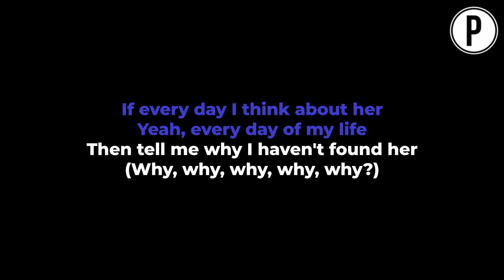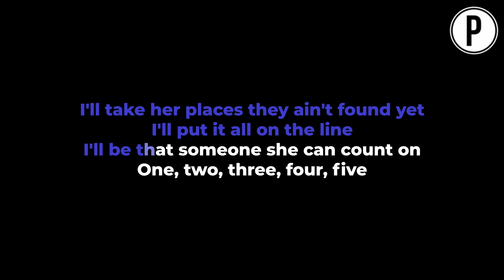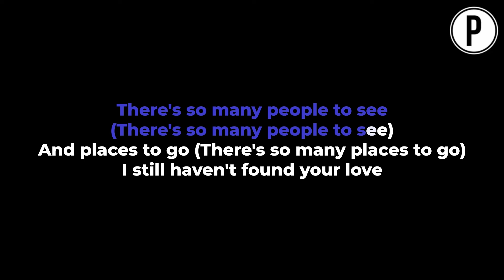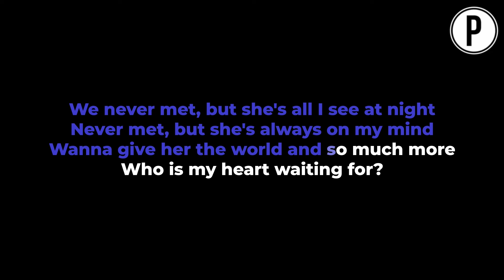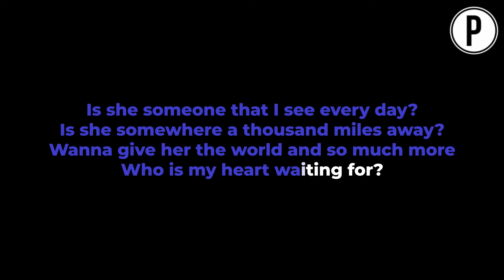Jimin - Who 𝗙𝗘𝗠𝗔𝗟𝗘 𝗞𝗘𝗬 Slowed Acoustic Piano Instrumental Cover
Jimin - Who Karaoke Slowed Emotional Instrumental Acoustic Piano Cover Lyrics On Screen FEMALE KEY